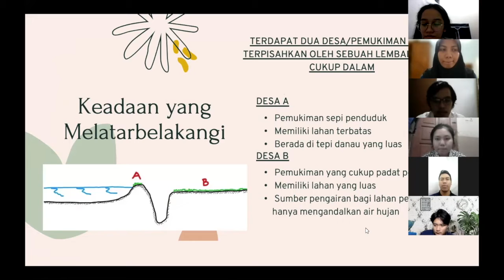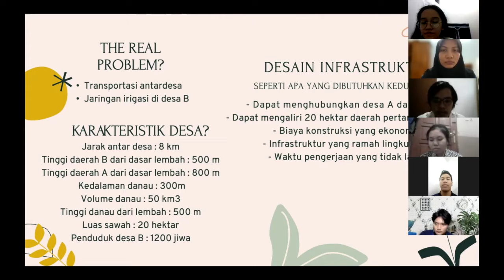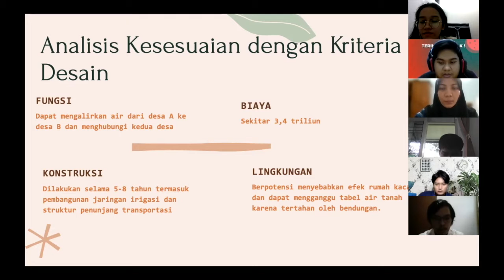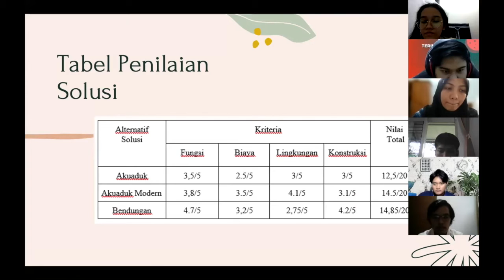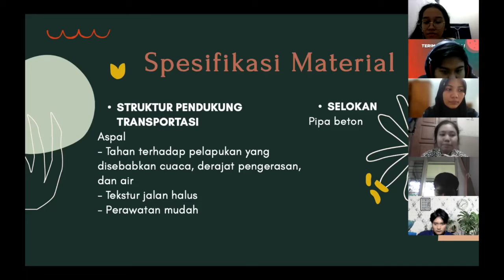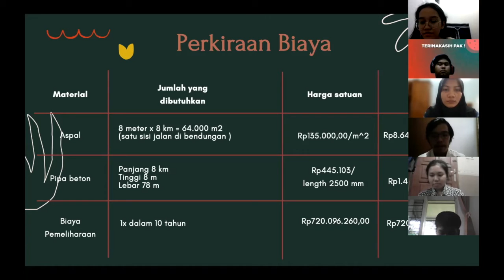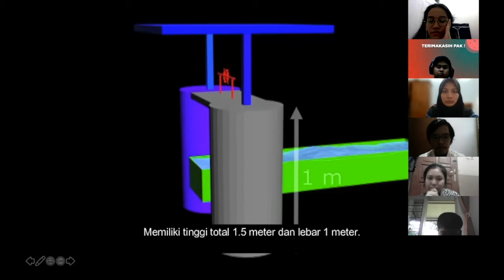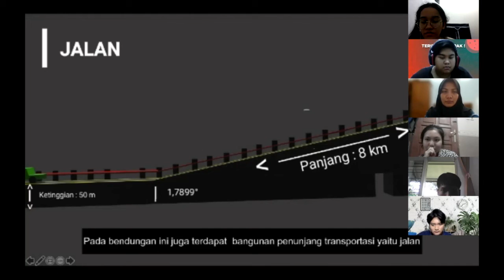K26_5_Rancang Bangun Bendungan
Bendungan didesain agar dapat mengaliri daerah pertanian sekaligus menghubungkan kedua desa yang memiliki perbedaan ketinggian sehingga memudahkan mobilisasi penduduk antar desa.

Kelompok 5 PRD K26 mendesain ulang rancangan bendungan yang umum kita lihat dengan menambahkan struktur penunjang transportasi seperti jalan yang menanjak. Struktur bangunan bendungan juga didesain ulang agar sesuai dengan karakteristik daerah yang memiliki perbedaan ketinggian.

Material penyusun bangunan yang dipilih memiliki fungsi yang mampu menunjang kebutuhan kedua desa secara maksimal namun tetap dengan budget yang minimal.

—Strive for perfection in everything you do. Take the best that exists and make it better. When it does not exist, design it. (Sir Henry Royce)